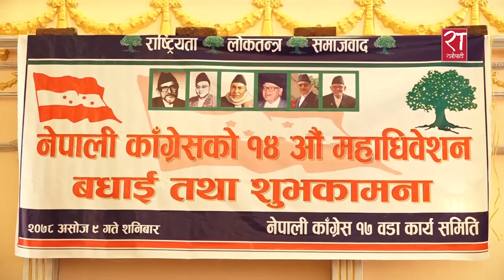पार्टी सभापतिमा उम्मेदवारी दिन्छु : प्रकाशमान सिंह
सभापतिमा उम्मेदवारी दिन्छु : प्रकाशमान सिंह